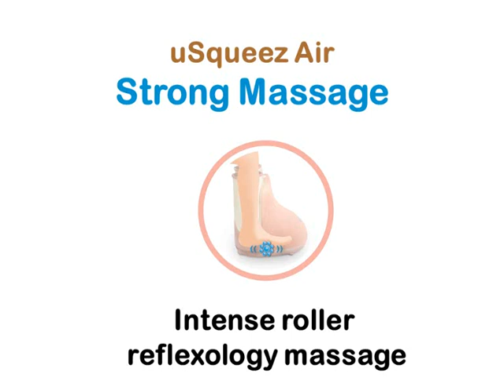What if your legs could speak?